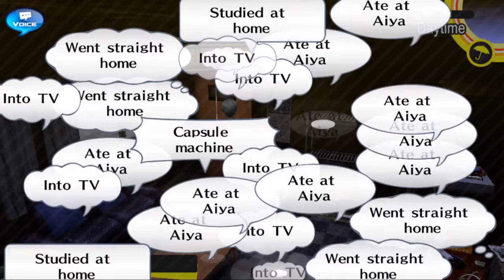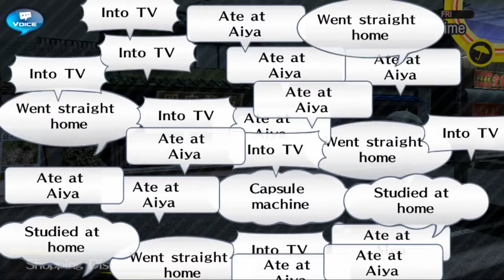Persona 4 Golden - 4.29 Meat Dimension (Let’s Play)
The Meat Dimension